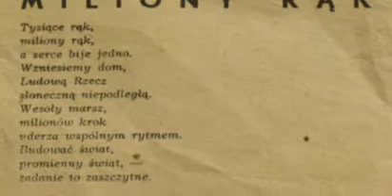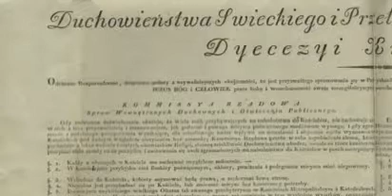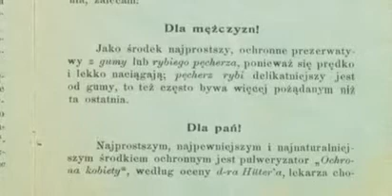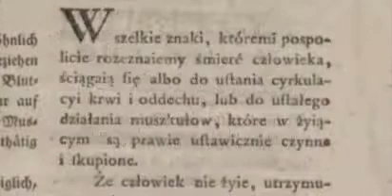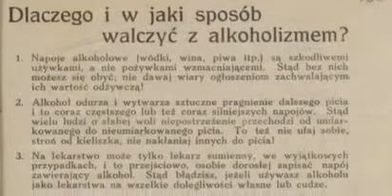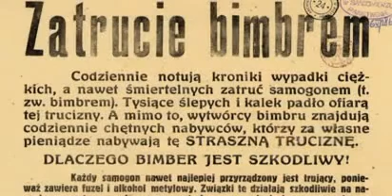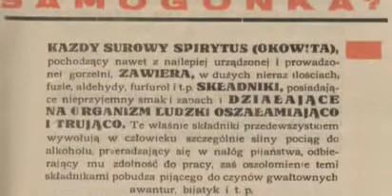Curiosa w zbiorach archiwów państ. 7 "Życie codzienne"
Film towarzyszący wystawie „Dwa oblicza archiwów - co kryją archiwa? Curiosa w zbiorach archiwów państwowych", przygotowanej przez Naczelną Dyrekcję Archiwów Państwowych.